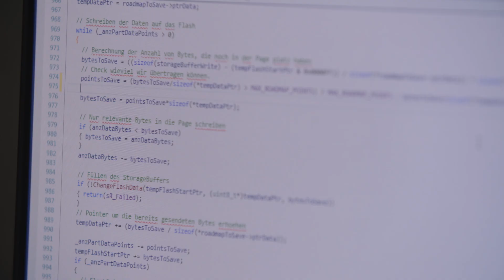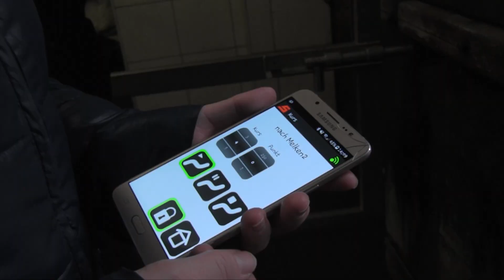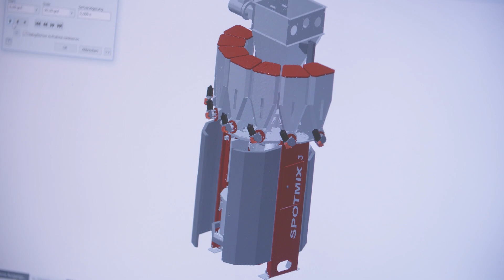SCHAUER Agrotronic - Perfect farming systems!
We are an internationally active company with a long tradition and have been family-owned for over 7 decades. Schauer has always pursued the vision of producing labour-efficient and animal-friendly housing and feeding technology for pigs, cattle, horses, sheep/goats, fish/shrimps, insects and poultry in premium quality.

A large vertical range of manufacture (housing, floor systems, manure removal systems, computer-controlled feeding technology, ventilation systems) including in-house hardware and software development ensures the uniformly high quality of all components.

Our own innovative aspirations and a passion for the perfect complete system in animal husbandry shape the mindset of our employees and have shaped the company into what it is today: the global technology leader for feeding technology and a leading system provider in many areas of animal husbandry!